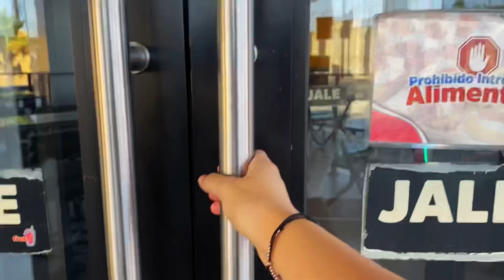Vlogsito diario🌻 Esto es lo que hago en mis días de descanso:) | Huerto, familia, día de chicas💖